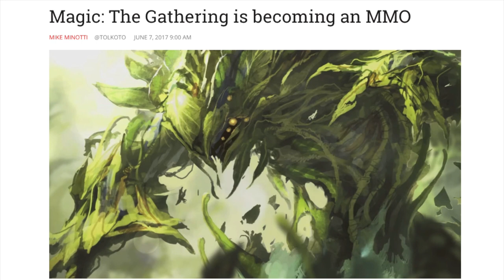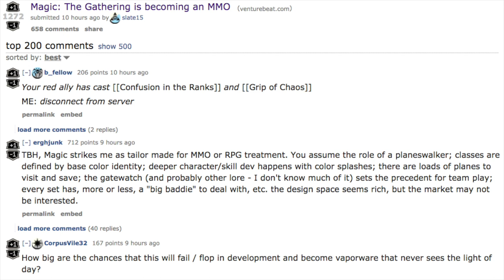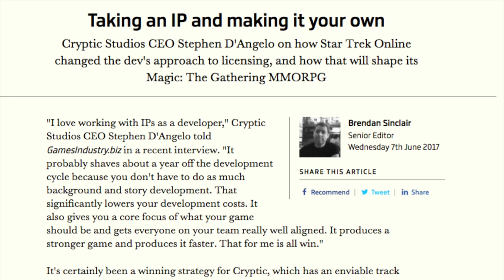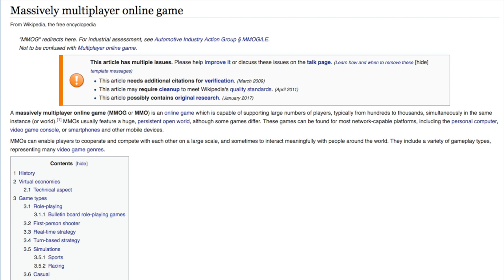Magic the Gathering is Becoming a MMO - Digital Next?